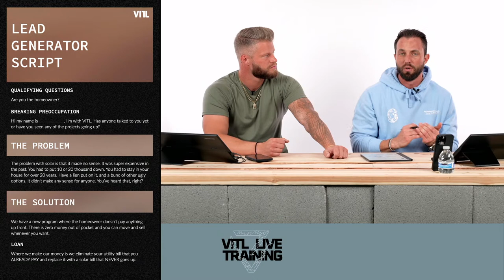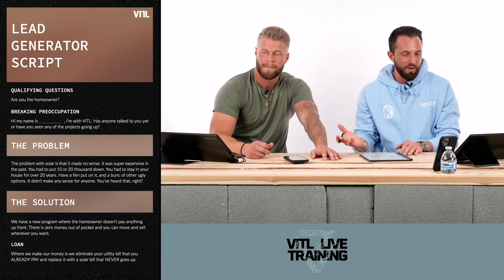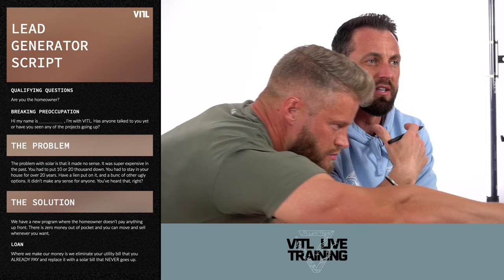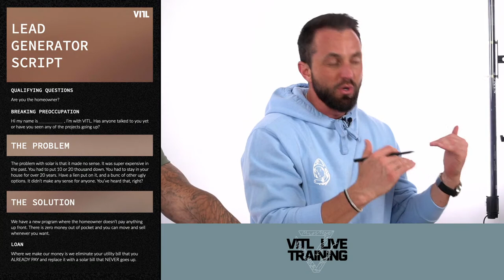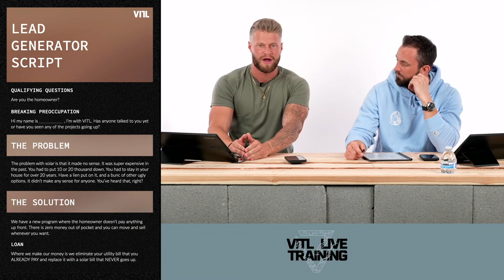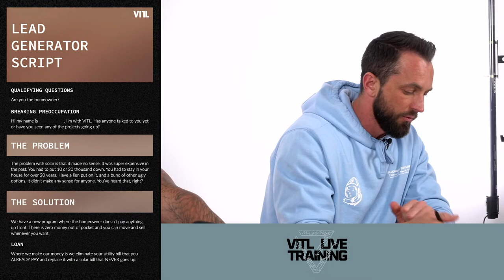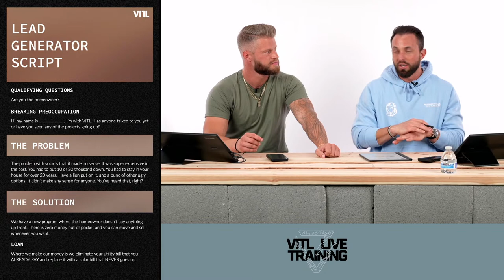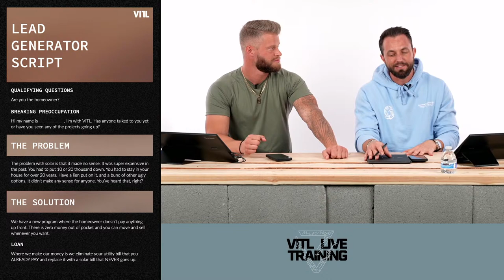VITL TRAINING - Tyler & Spencer Part 1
Selling on value